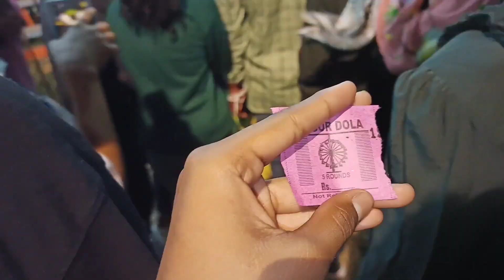Kolia Gukhai Than mela || Mela t korilu boom baam || Holi Special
Amazing Vlogsss...

Vlog With Debojit. channel

its Debojit nath.

Vlog With Debojit